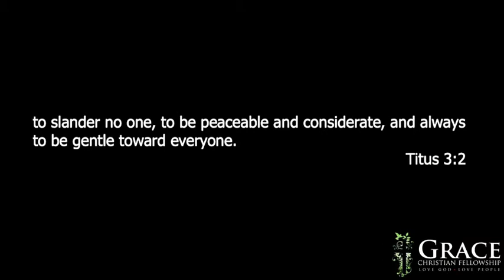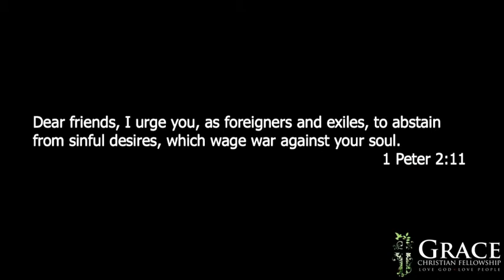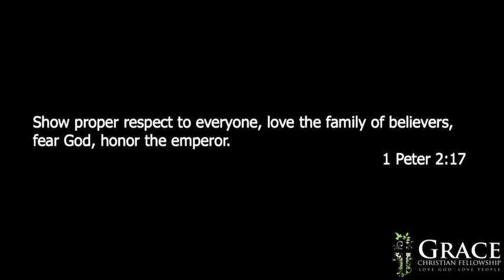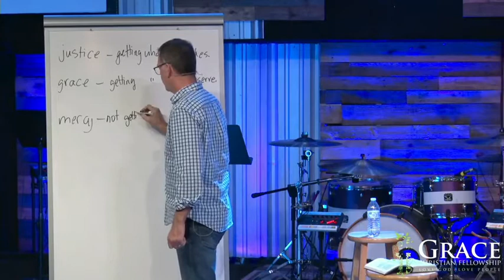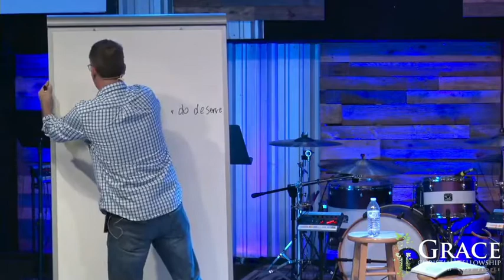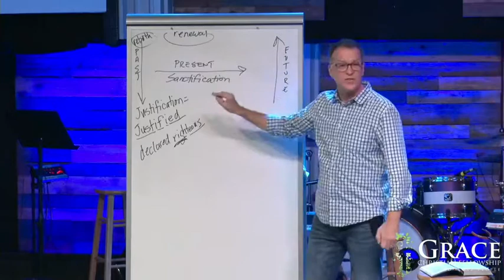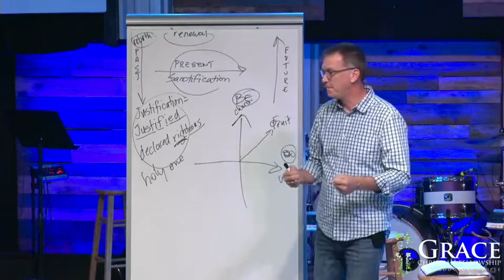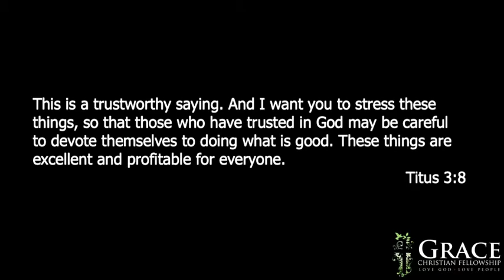11/15/2020 "Saved To Be Good And Do Good" Titus 3:1-8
Series: Undeserved Grace
Title: Saved to Be Good and Do Good
Scripture: Titus 3:1-8
Speaker: Pastor Darien Gabriel